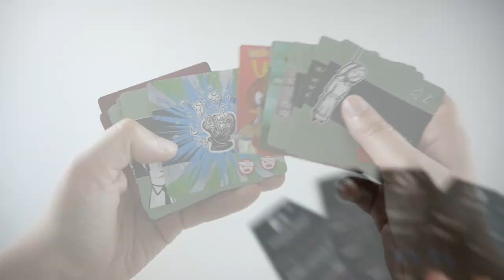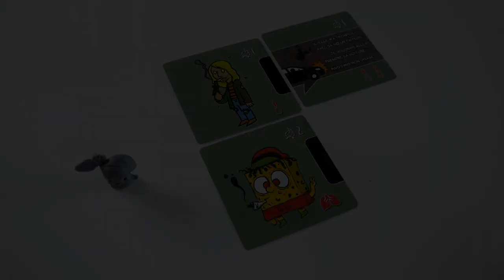La Petite Mort - Les Grands Méchants - Présentation de l'extension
La Petite Mort est un jeu de draft basé sur la bande dessinée de Davy Mourier. Les joueurs incarnent des petites morts qui passent leur Diplôme de Fauche.

Les Grands Méchants en est la première extension.

Informations sur le jeu :
●  20 minutes